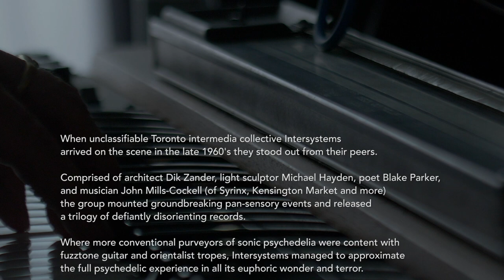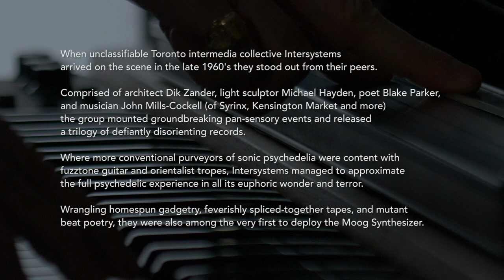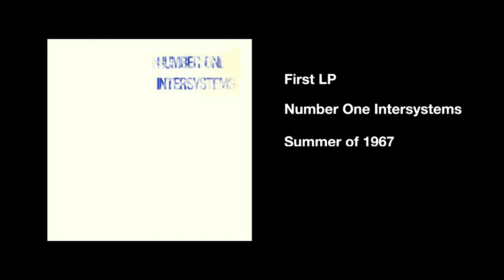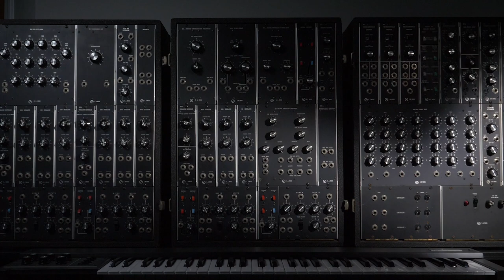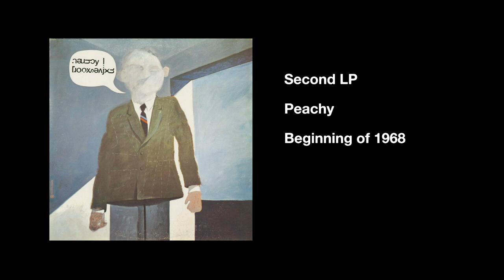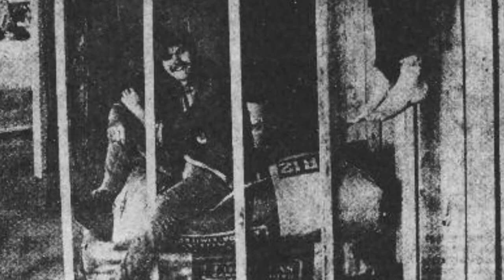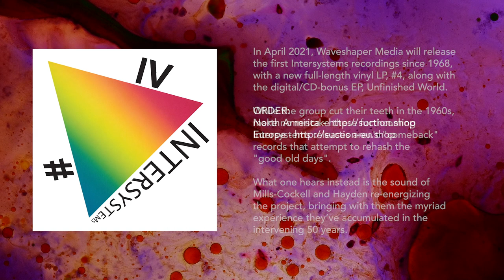Intersystems - Waveshaper TV Ep.20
Waveshaper TV interviewed Intersystems' founding members John Mills-Cockell and Michael Hayden in 2019, as they were working on new material, which is now being released as a vinyl LP / CD via Waveshaper Media. Pre-order:

Toronto’s infamous psychedelic multimedia collective, Intersystems, makes a surprise return with a new full-length release. Coming out via Waveshaper Media (of I Dream of Wires notoriety) IV documents Intersystems’ frst new material since 1968!

Even back when they arrived on the scene in the late 1960s, Intersystems stood out as uniquely ambitious and hard-to-defne. Comprised of architect Dik Zander, light sculptor Michael Hayden, poet Blake Parker, and musician John Mills-Cockell (of Syrinx, Kensington Market and more), the group mounted groundbreaking pan-sensory events while releasing a trilogy of defant and disorienting records that have since become coveted collector's items.
Where more conventional purveyors of psychedelia seemed content to use fuzztone guitar and orientalist tropes to approximate altered states, Intersystems built psychedelic experiences of their own from the ground up that embraced all the euphoric wonder and terror. The sonic aspect alone offered a singularly unsettling vision. They initially wrangled homespun gadgetry, feverishly spliced-together tapes, and mutant beat poetry, but soon became among the very frst to deploy a Moog Synthesizer. Their custom modular rig— purchased by Mills-Cockell directly from Robert Moog's Trumansburg Headquarters—was the frst of its kind in Canada.
The 2015 reissue of Intersystems’ full discography by Alga Marghen prompted acclaim from a number of major outlets. Among them, PopMatters hailed the set as "one of those great lost recordings (three of 'em actually) that comes from the lysergic era." Shortly thereafter Mills-Cockell’s complete work with Syrinx was reissued on RVNG Intl. to similar critical applause.
Nearly ffty years after their “fnal” album Free Psychedelic Poster Inside, Hayden and Mills-Cockell decided to revive the long-dormant project with a series of sessions at Hamilton, Ontario's storied Grant Avenue Studio (past clients include everyone from Brian Eno to Johnny Cash). The resultant music remains remarkably congruent with the project's original impulse, yet irrefutably of the present moment. Taking cues from its stark, aforementioned predecessor, a modular Moog synthesizer system is the primary instrument, but here the sonorities that Mills-Cockell conjures are dynamic and diverse, blending barbed wire bass-lines, Subotnickesque chirps, gestural plumes of colour, percussive fligree and more. The 2007 death of poet/lyricist/ vocalist Blake Parker also drastically impacts Intersystems sound, especially since the alternative the group devised is so audacious. Parker's words are rendered electronically and the computer-synthesized voices alternate between an eerily life-like delivery and slurred cybernetic faltering, bringing a glossy dystopian veneer to the group's anxious surrealism.
Intersystems may have cut their teeth in the 60s, but make no mistake: their resurfacing is neither a “comeback" nor a wrong-headed stab at reliving their heady glory days. Rather, IV is a mature and fully-realized continuation that sees Mills-Cockell and Hayden returning to the project's core ethos with the myriad experience they’ve both accumulated over the fve intervening decades. The aural concoctions it comprises are no less perplexing than their earlier counterparts; bursting with new psychoactive ingredients, while reminding listeners of just how radical Intersystems was in the frst place.